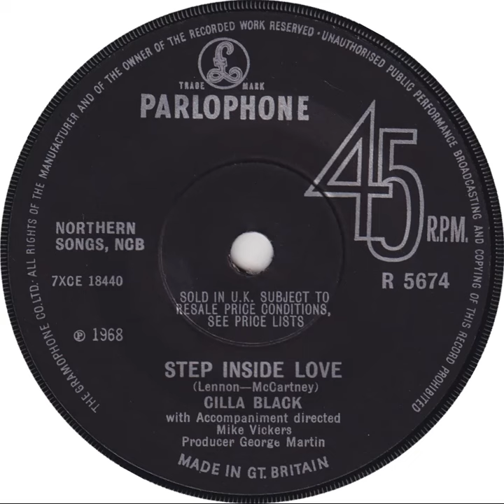UK New Entry 1968 (55) Cilla Black - Step Inside Love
Entered 'New Musical Express' chart @ no. 23, 16 March 1968
Entered 'Record Retailer' chart @ no. 35, 16 March 1968
Entered 'Melody Maker' chart @ no. 14, 23 March 1968